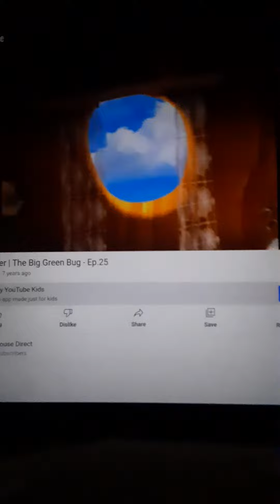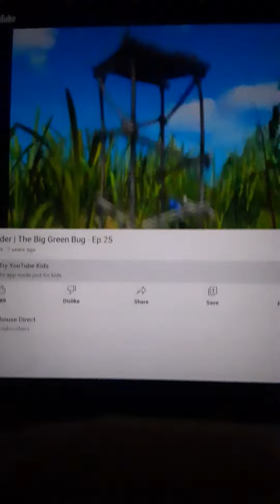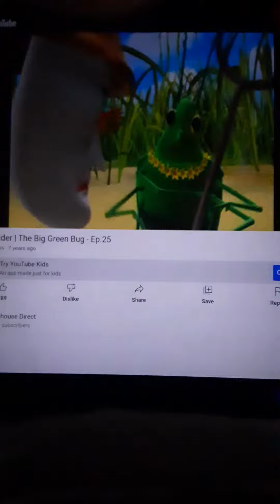Bugs Hanging Out With Felix